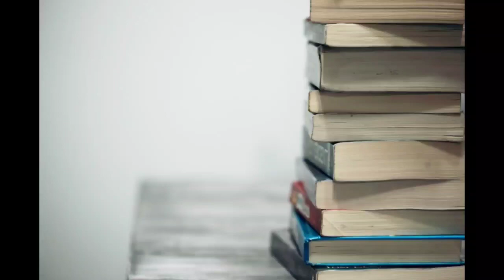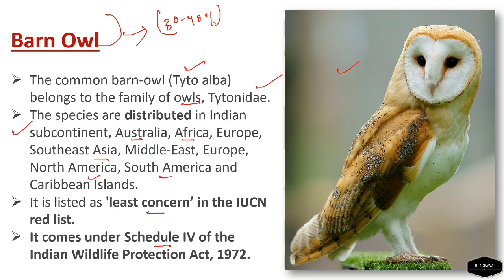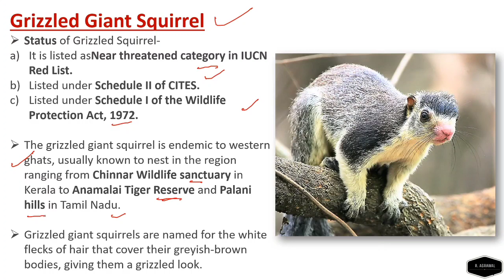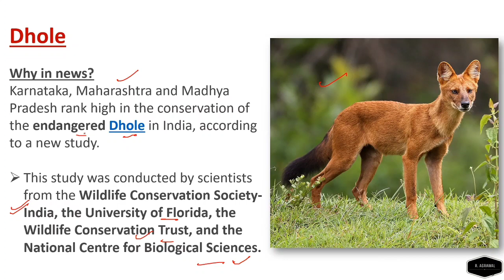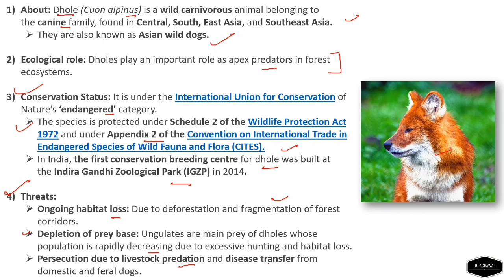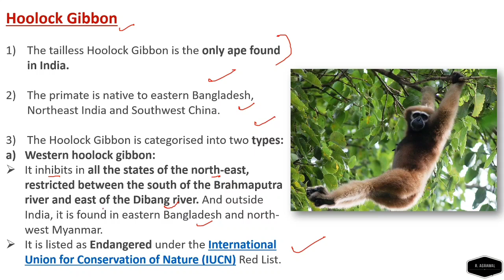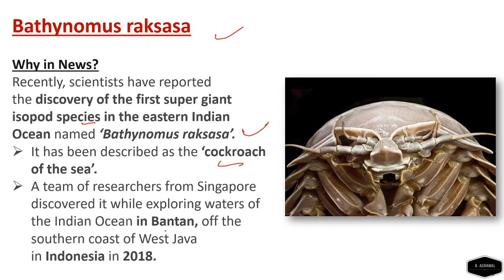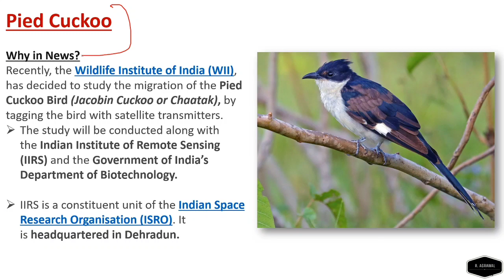Indian Animals on IUCN Red List - Critically Endangered, Endangered and Vulnerable - UPSC | CSE 2020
Hello Everybody, Welcome to this Youtube Channel RAHUL AGRAWAL UPSC.

1000 MCQs by Rahul Agrawal Book Available Now